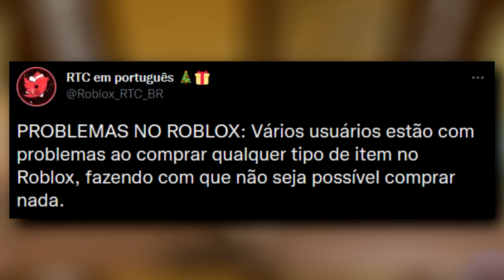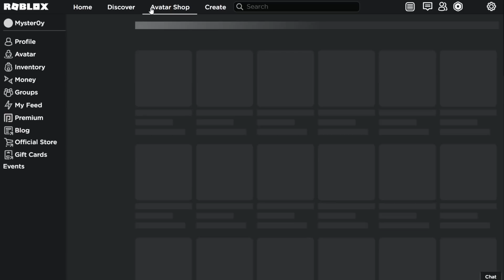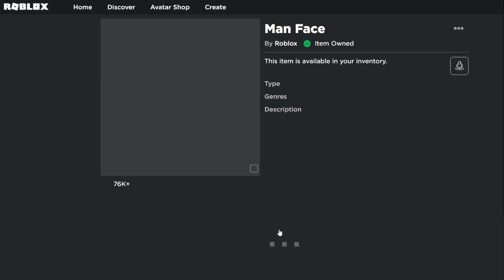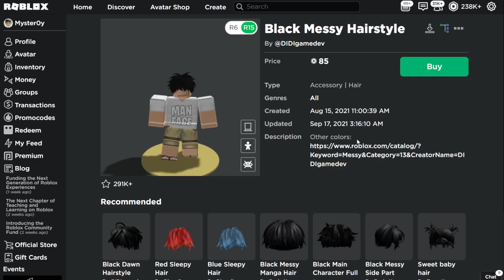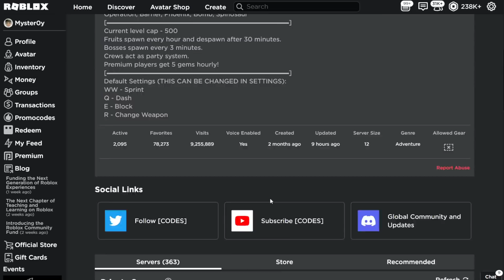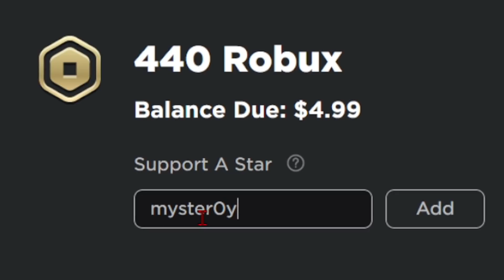NÃO COMPRE NADA ROBLOX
✔︎ Roblox não da para comprar nada

➜ Jogo: Spy Training Obby